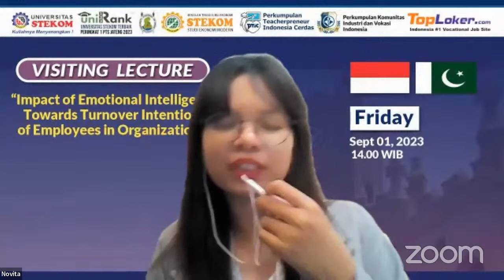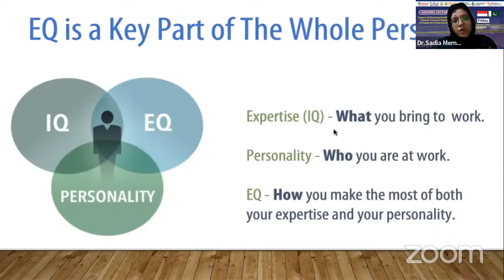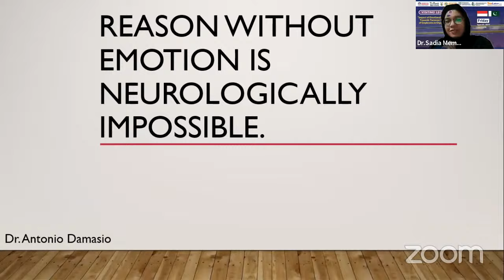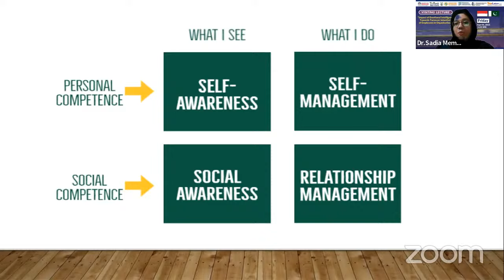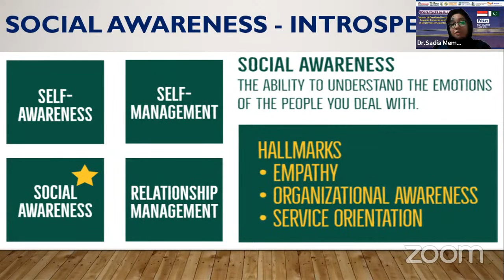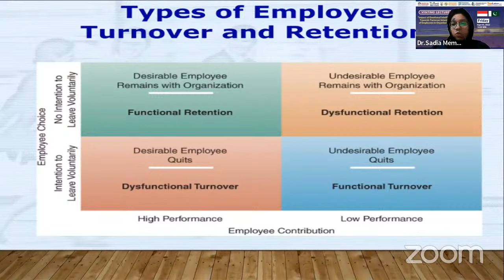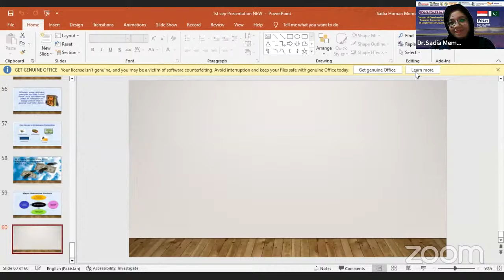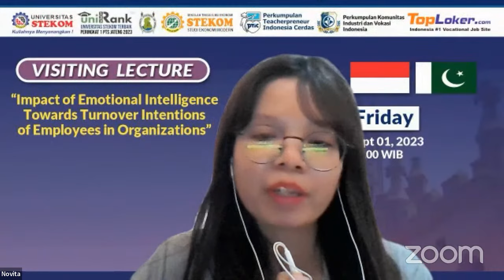International Visiting Lecture from Faculty of University of Sindh (Pakistan)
*Friday, September 01, 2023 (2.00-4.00 PM Indonesia Time)*

*🗓️ Day 1 : Friday, September 01, 2023*
*Presentation by :* Dr. Sadia Anwar
*Position :* Associate Professor Institute of Commerce and Management
*Topic :* "Impact of Emotional Intelligence Towards Turnover Intentions of Employees in Organizations"

*Host :* Anggi Novita Sari (International Affairs STEKOM University)

*1. STEKOM University PMB Brochuree :*
*2. STEKOM University Scholarship Link :*

The Visiting Lecture with Faculty from the University of Sindh (Pakistan) Organized by the University of Science and Technology Computer (STEKOM University ranked 1st Best Private Higher Education Center in Central Java version of UniRank 2023), STIE STEKOM, Industrial and Vocational Community Association (PERKIVI), Indonesian Smart Teacherpreneur Association (PTIC) and TopLoker.com